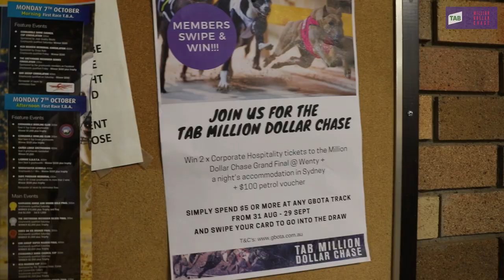2019 TAB Million Dollar Chase kicks off in Gunnedah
The 2019 TAB Million Dollar has officially begun, with the Gunnedah Heats being run on Saturday night.

Cult greyhound Feral Franky was too good, taking out the heat in a blistering time of 30:20s.

Catch up with all the action from the opening night!